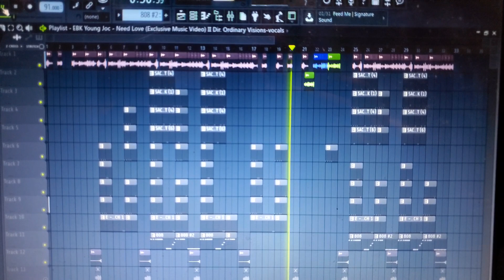Nor Cal Westcoast Type Beat